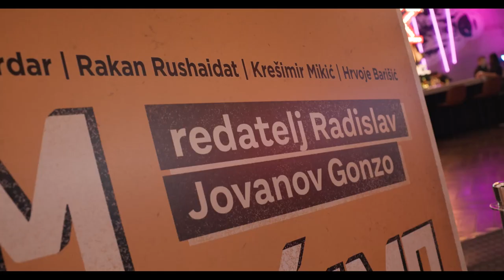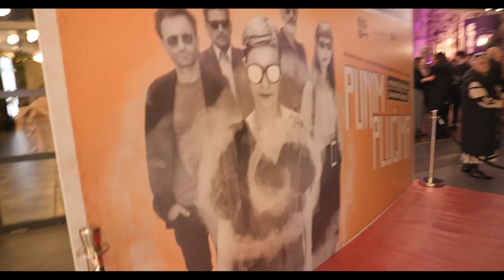Svečana premijera filma 'Punim plućima' održana u Zagrebu!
Svečana premijera filma 'Punim plućima' održana je 7. ožujka 2023. u Zagrebu. Nagrađivani dugometražni igrani prvijenac redatelja Radislava Jovanova Gonze  stiže u domaća kina 9. ožujka.